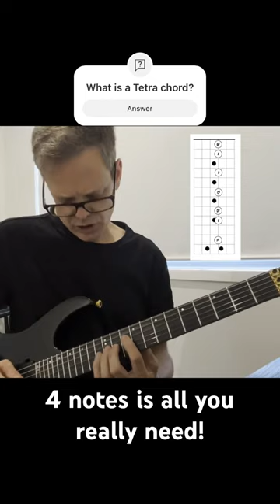4 notes, Tetra Chord.